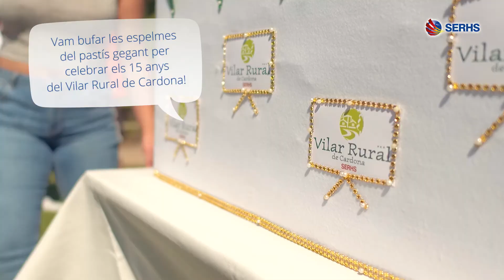Festa de la Familia SERHS: celebració 15è aniversari del Vilar Rural de Cardona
El Family Day de SERHS va tenir com escenari principal el Vilar Rural de Cardona en l'any del seu 15è aniversari, en el que van participar - com és habitual - els i les professionals de SERHS i les seves famílies! Aquest reportatge és la prova d'un gran dia en família | El Family Day de SERHS tuvo como escenario principal el Vilar Rural de Cardona en el año de su 15 aniversario, en el que participaron - como es habitual - los y las profesionales de SERHS y sus familias! Este reportaje es la prueba de un gran día en familia